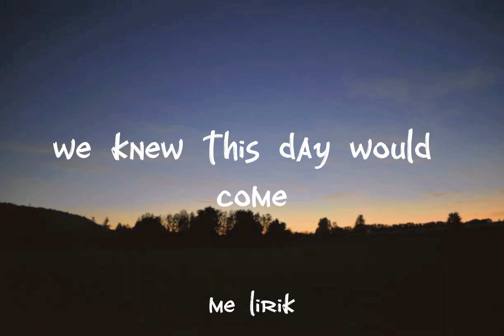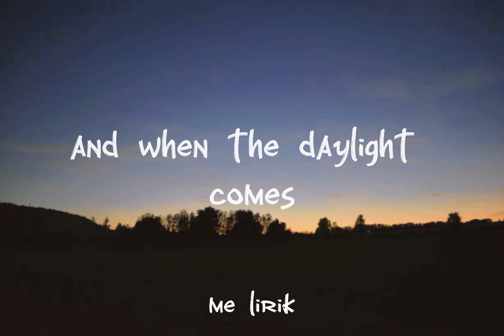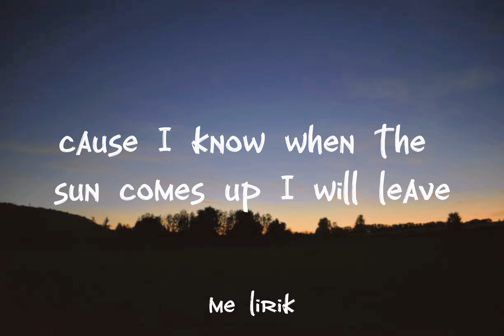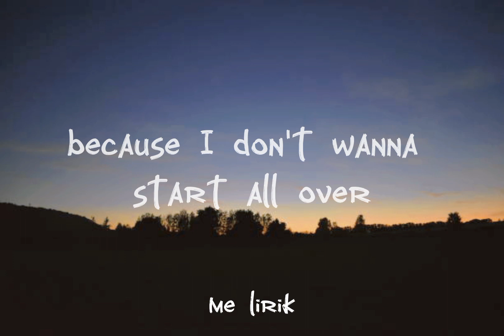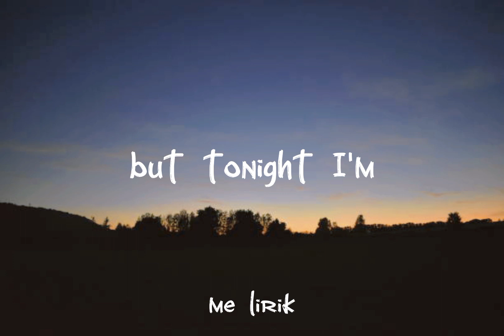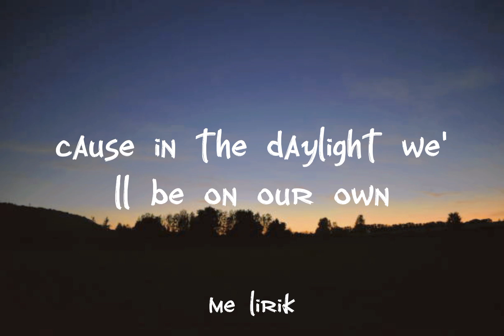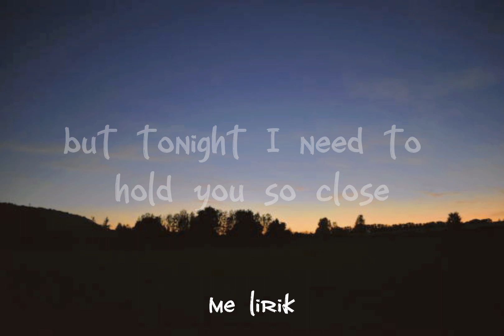Maroon 5 - Daylight (lyrics)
🎵 Song Daylight - Maroon 5

🎶 lyrics - Daylight

Here I am waiting, I'll have to leave soon
Why am I holding on?
We knew this day would come, we knew it all along
How did it come so fast?
This is our last night but it's late
And I'm trying not to sleep
'Cause I know, when I wake
I will have to slip away

And when the daylight comes I'll have to go
But tonight I'm gonna hold you so close
'Cause in the daylight we'll be on our own
But tonight I need to hold you so close

Here I am staring at your perfection
In my arms, so beautiful
The sky is getting bright, the stars are burning out
Somebody slow it down
This is way too hard
'Cause I know, when the sun comes up
I will leave, this is my last glance
That will soon be memory

I never wanted to stop
Because I don't wanna start all over, start all over
I was afraid of the dark
But now it's all that I want, all that I want, all that I want

Ooh whoa (yeah), ooh whoa (yeah), ooh whoa (yeah)
Ooh whoa (yeah), ooh whoa (yeah), ooh whoa